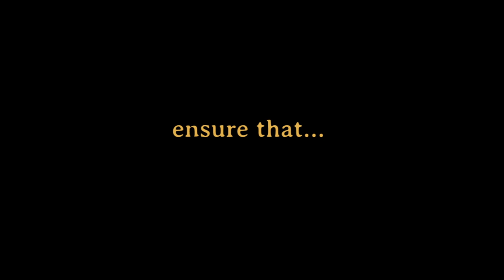A Caribbean Dream Official UK Trailer HD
Inspired by Shakespeare's A Midsummer Nights Dream, the classic comedy love story is reimagined and set in Barbados during carnival and under a full moon. A Caribbean Dream will be released in cinemas in late 2016.